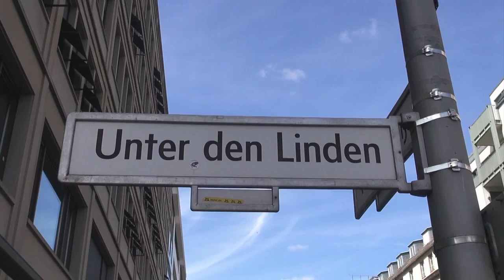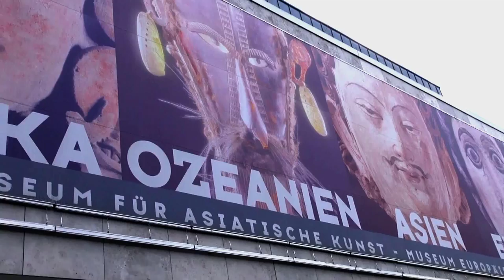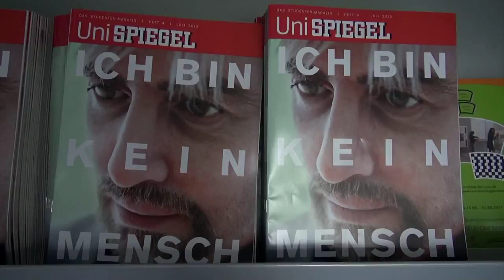Berlin ist eine Reise wert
Kleine Reise durch Berlin im September